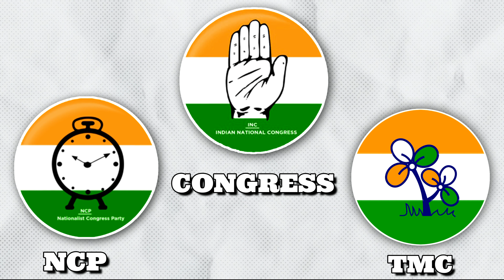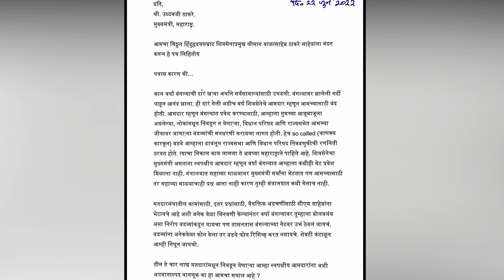Maharashtra's Political Crisis Explained | Why Eknath Shinde Rebelled With Shivsena | Facts Op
In This Video I have Explained About How Eknath Shinde Rebelled With Shivsena in Detail .

Important Credits :-